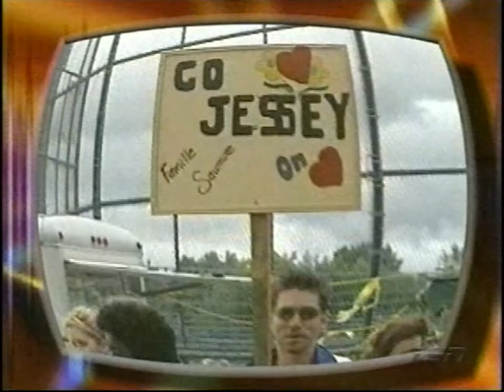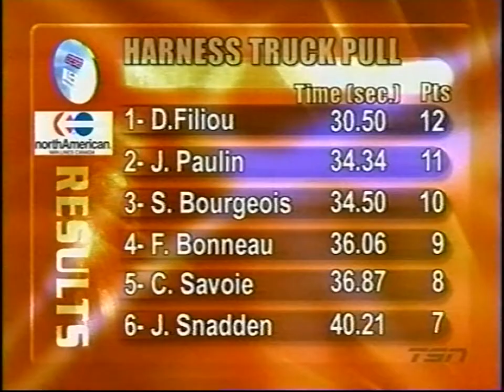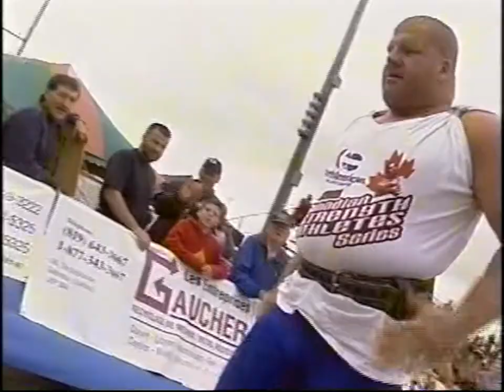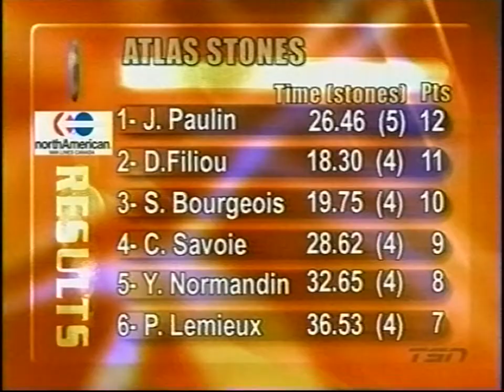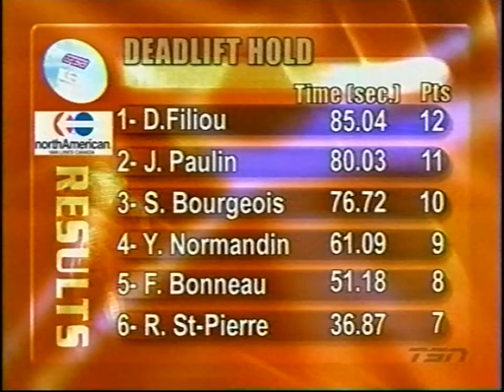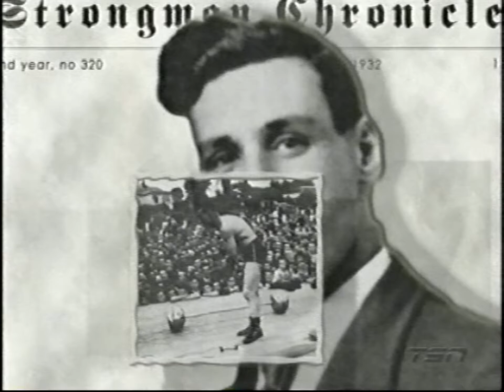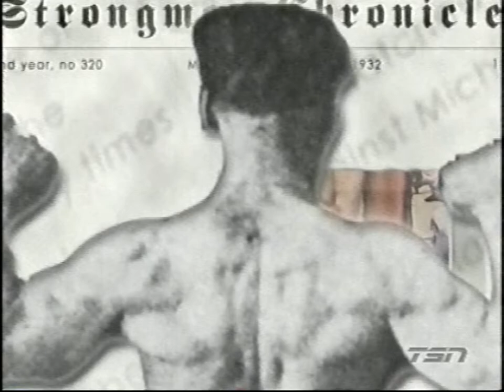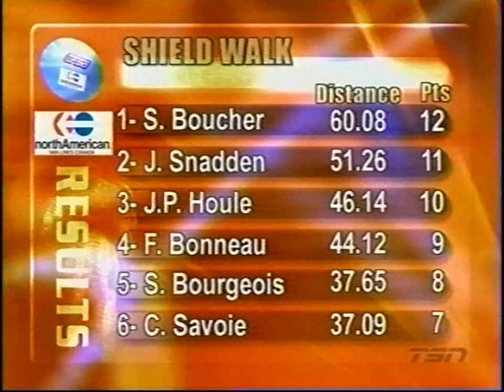Quebec's Strongest Man 2003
Quebec's Strongest Man 2003 with Dominic Filiou, Jessen Paulin, Christian Savoie and others.